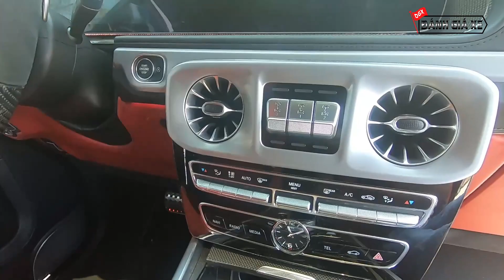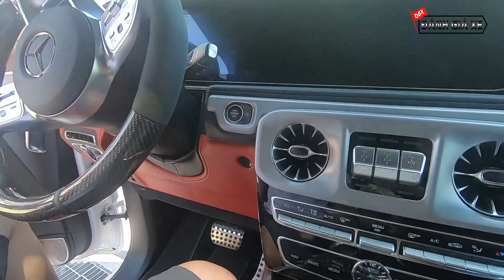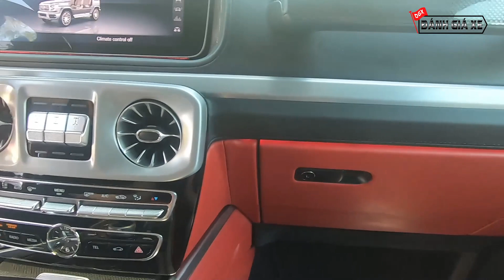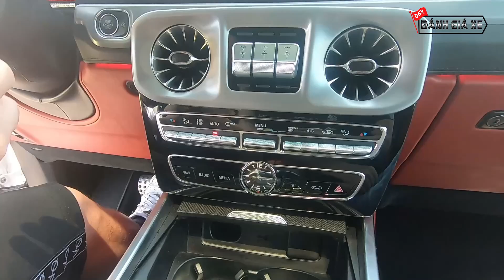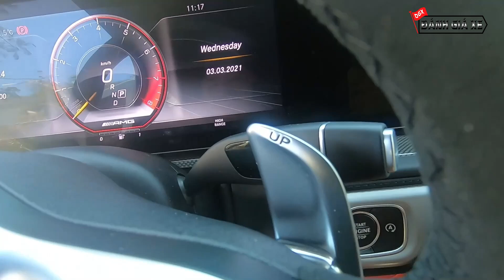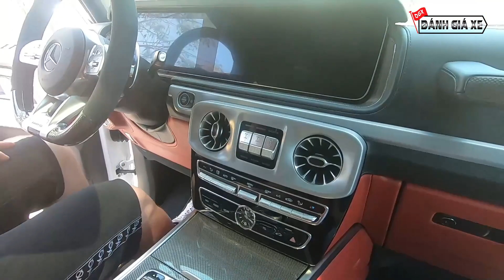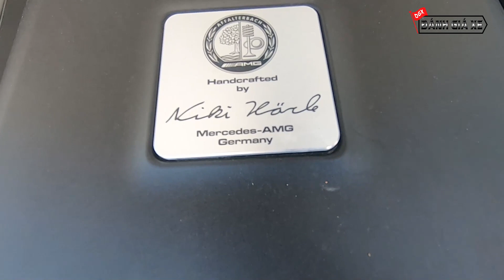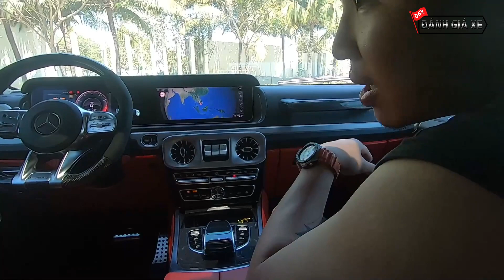LẦN ĐẦU TRẢI NGHIỆM SIÊU PHẨM MERCEDES AMG G63 2021 | QUÁ NHIỀU CHỨC NĂNG - THÔ LỖ VÀ CỤC MỊCH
Hello anh em, hôm nay tôi lên sóng cho anh em quả review Mercedes AMG G63 phiên bản mới nhất 2021 - màu trắng.

Đúng là xem review của Xehay hay các kênh khác vẫn không thể thật bằng việc được sờ nắn con hàng G63 người trần mắt thịt được anh em ạ! Quá nhiều chức năng, quá thô lỗ, quá cục súc. Một chiếc xe của nhà binh và người cầm lái là một vị tướng.

Nói về độ sướng của xe thì nói thật chỉ sướng thằng ngồi lái thôi, mấy ông ngồi sau khéo mệt hơn cả ngồi xe bán tải.

Xe dùng hệ thống dẫn động 4 bánh toàn thời gian 4MATIC, phuộc cứng nhé, không nâng hạ gầm, cầu cứng, body on frame, các chức năng trên xe được phục vụ để tối ưu hóa khả năng off-road nên ông nào mong chờ về sự êm ái thì thôi, mua dòng S-class nhé!
✌️ FOLLOW Đánh Giá Xe - DGX ✌️
✪ Ủng Hộ : Đánh Giá Xe - Hãy giúp mình đạt 10.000 đăng kí nhé.
©Bản quyền thuộc về Đánh Giá Xe ✓